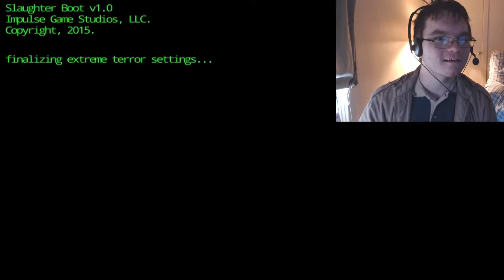KILLER PINK OSTRICH!!! 123 Slaughter Me Street part #1